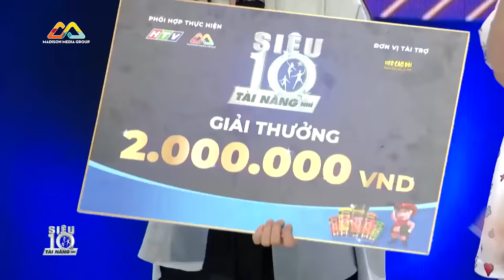Tiến Nhỏ trở lại 'BATTLE CỰC CĂNG' với Rapper nhí 12 tuổi khiến Trấn Thành, Hari Won 'PHẤN KHÍCH'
Những video mới nhất, độc nhất của SIÊU TÀI NĂNG NHÍ sẽ được đăng tải trên Madison Media Group.

Super 10- Siêu Tài Năng Nhí là chương trình tìm kiếm những khả năng tiềm ẩn ở độ tuổi 4-14; chương trình sẽ đặt ra những thử thách giúp các bé vượt qua khả năng của chính mình. Super 10 với sự góp mặt của những ngôi sao Trấn Thành, Hari Won, Gil Lê và những khách mời tên tuổi. Chương trình được phát sóng trên HTV7.